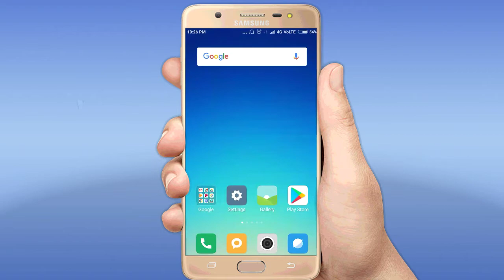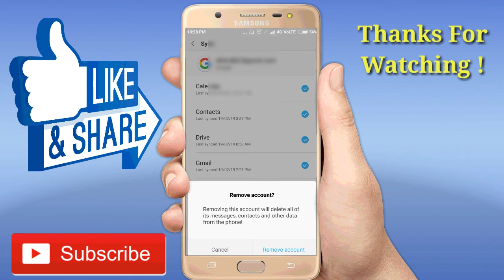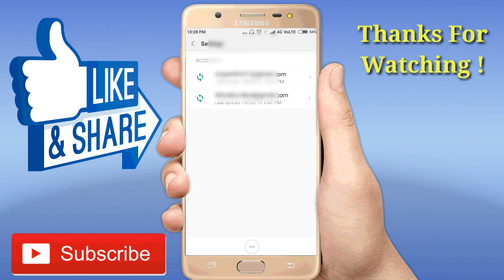How to Remove ( delete) Gmail Account from Mobile How To Remove Gmail Account from android phone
My Smartphone

My Tripod

My camera

My Laptop

My mic

My studo green screen